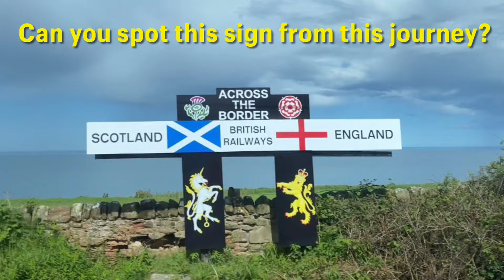Edinburgh, Scotland. Journey by train to Edinburgh. Across the border of England and Scotland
This video was captured during the journey to Edinburgh from England. Couldn’t resist myself to capture this Stunning scenery by the North Sea while crossing the border of England and Scotland.